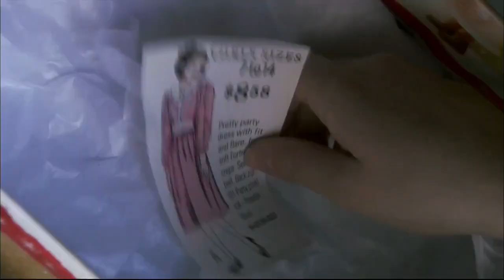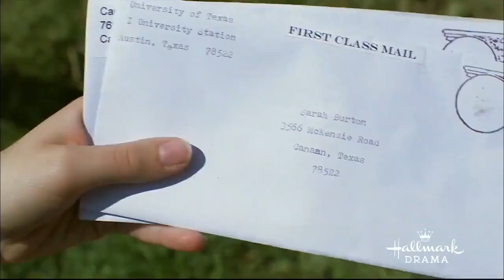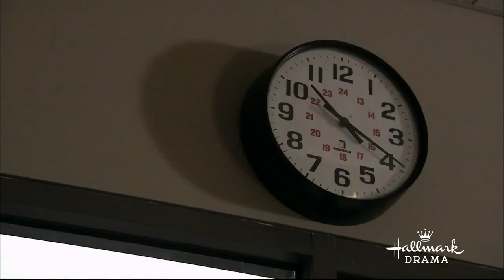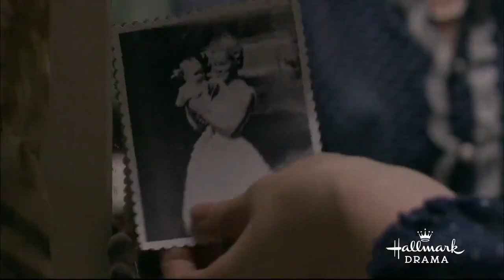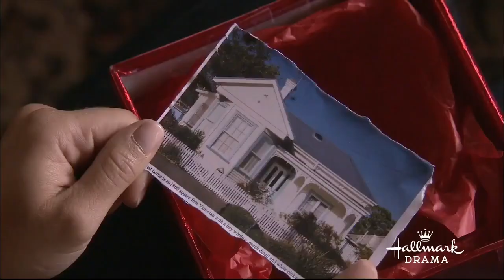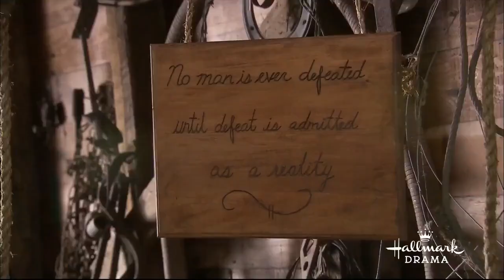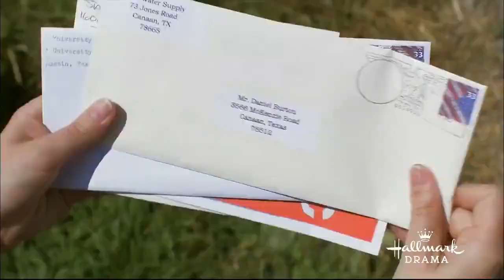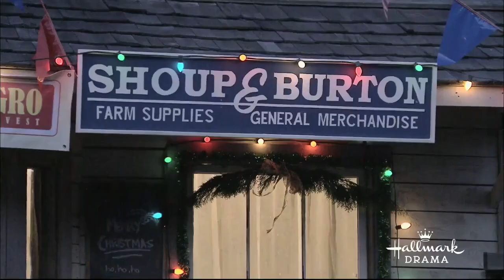Christmas Comes Home to Canaan | Christmas Movies 2019 | Hallmark Movies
Christmas Comes Home to Canaan | Christmas Movies 2019 Top